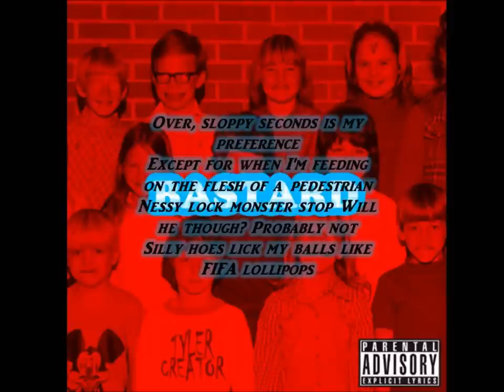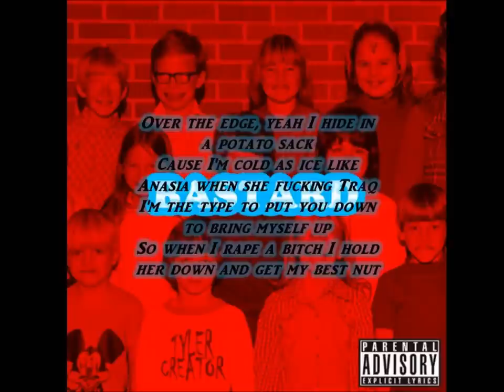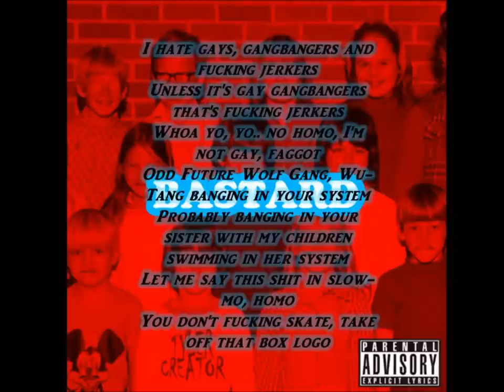Tyler the Creator feat. Earl Sweatshirt Assmilk Lyrics